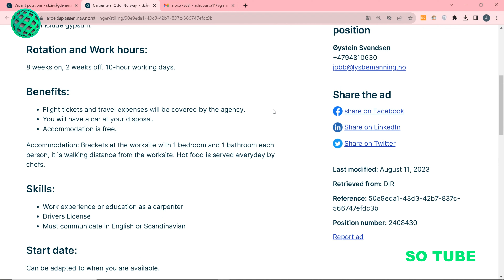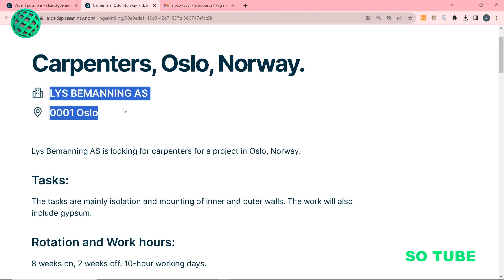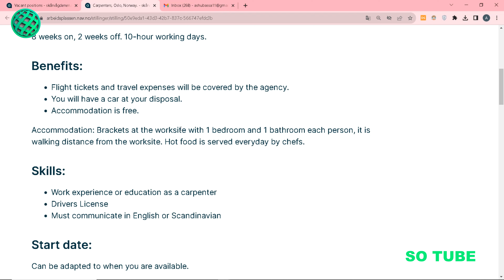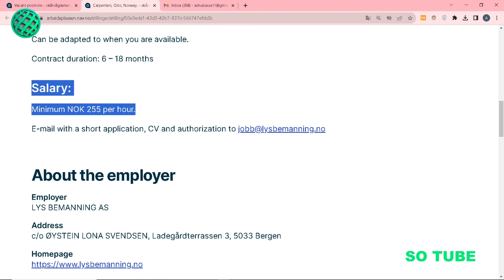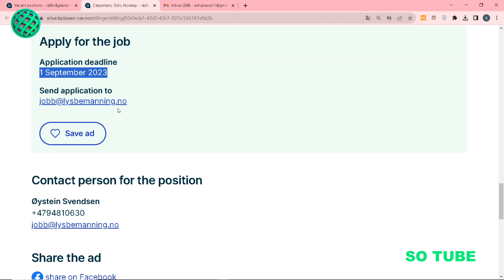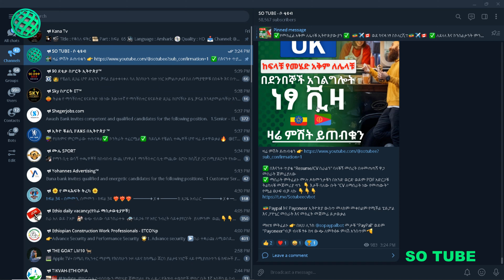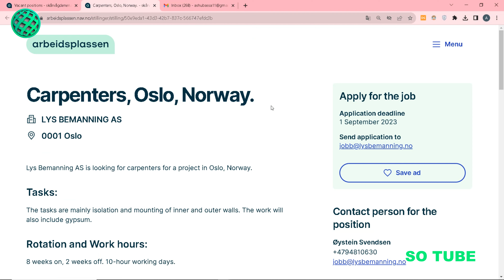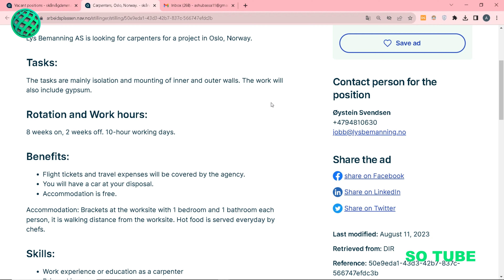በትንሽ ቀናት ወደ ኖርዌይ ይምጡ | ኖርዌይ ማንኛውም ሰው በራሱ ሚገባበት መንገድ በነጻ ቪዛ || visa sponsorship jobs in norway